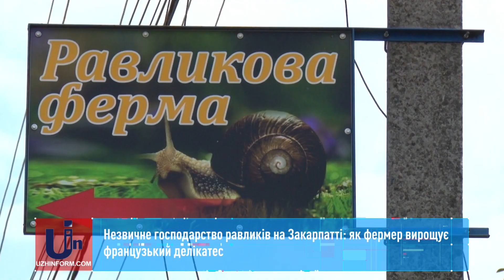Незвичне господарство равликів на Закарпатті: як фермер вирощує французький делікатес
Фермер Михайло Дем’ян започаткував доволі незвичне господарство. Його равликова ферма є єдиною на Закарпатті і знаходиться у Нижньому Селищі на Хустщині.